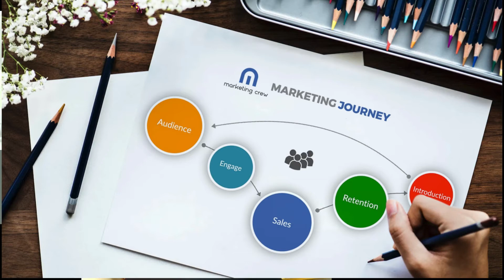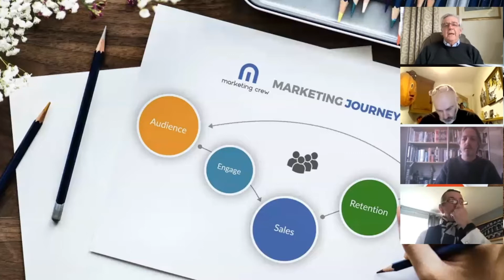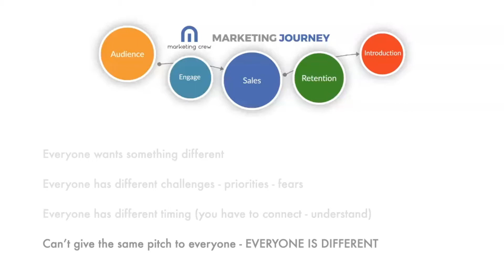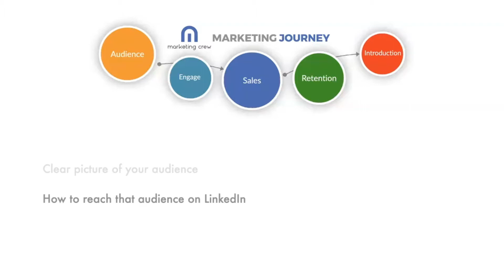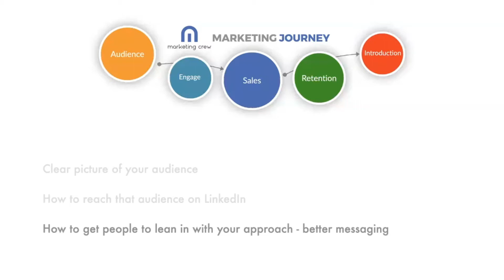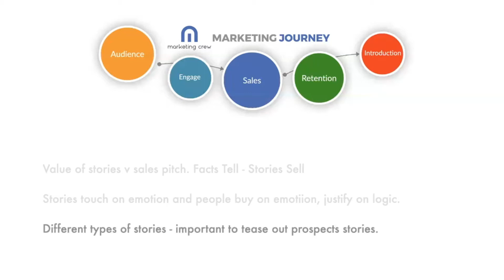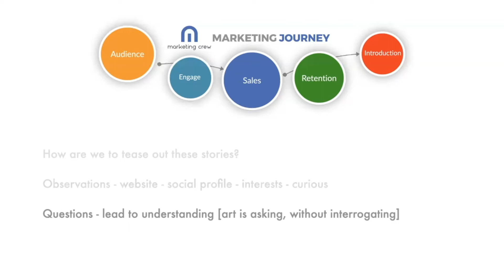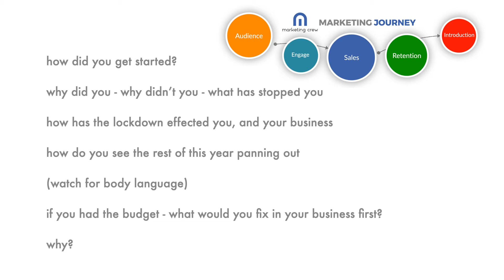Stories contain emotional clues to what buyers will buy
Stories contain emotional clues to what buyers will buy . Despite what you might think, everyone and anybody is not the audience for your product or service. Engaging with prospects, buyers is important if we are to really understand their challenges, fears, ambitions and how our services or products can truly help them.
You can't do that without asking meaningful questions.